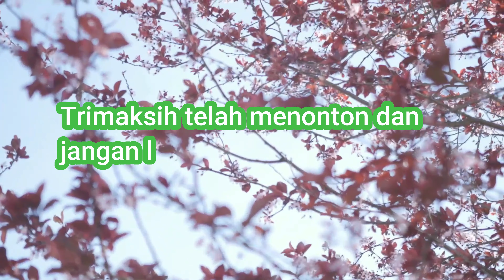Bermain ES di atas sungai yang Beku | MUSIM DINGIN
Bermain es di atas sungai yang beku memang asik teman2 apalagi yang belum pernah mengalaminya akan tetapi rasa dingin juga yg kadang membuat kita males untuk berlama lama main ES hehe
ok kali ini saya mengajak teman teman untuk menikmati sore di atas sungai yang beku di wilayah ungdong korea selatan

Semoga teman teman terhibur dan lest go ke vidio nya
dan jangan lupa tonton vidio menarik lain nya